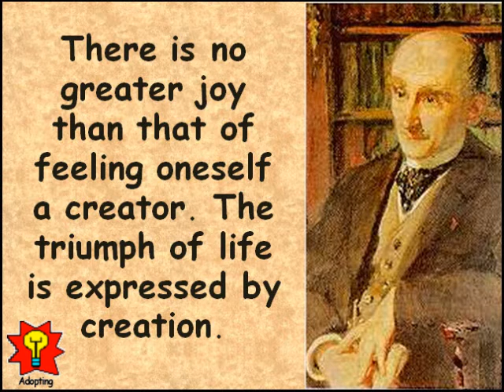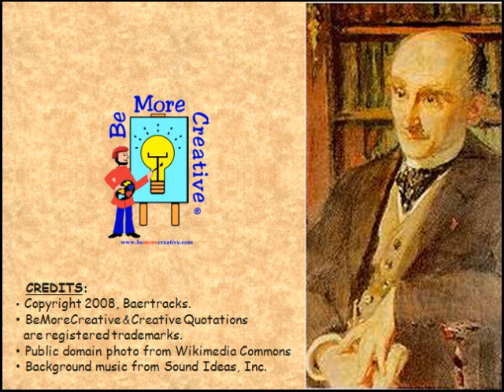Creative Quotations from Henri Bergson for Oct 18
A thought provoking collection of Creative Quotations from Henri Bergson (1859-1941); born on Oct 18. French philosopher; He was one of the first "process" philosophers; wrote "Creative Evolution," 1911.